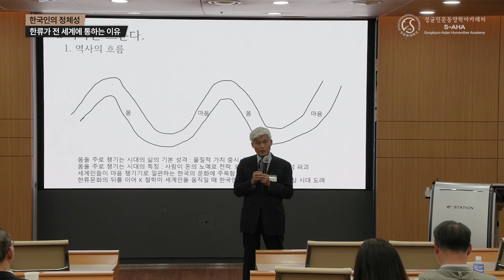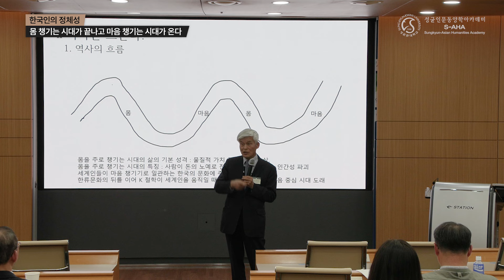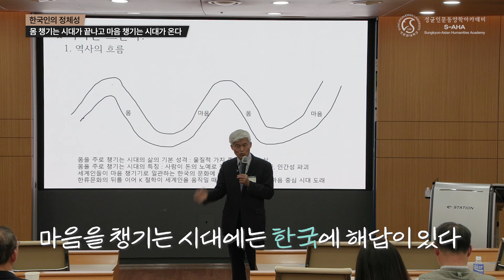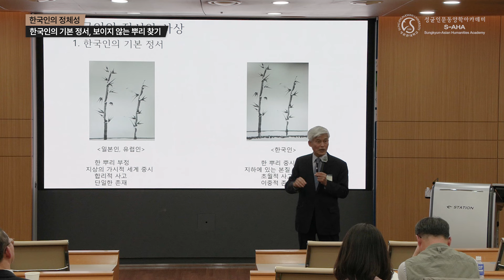[강연] 한국인의 정체성(1) - 이기동 교수님